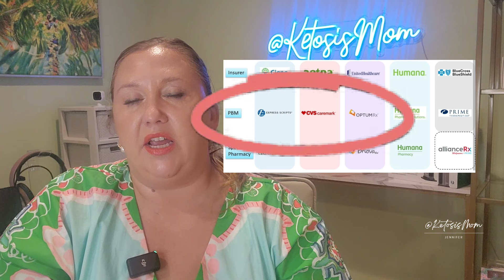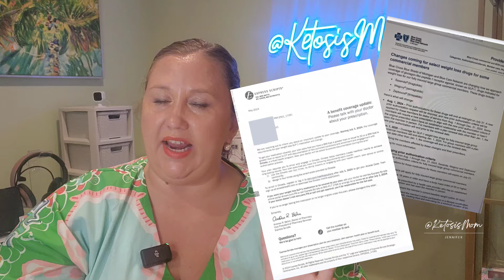Zepbound VIALS are Released | My New PA was DENIED?! | Week 28 with KetosisMom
($25 off first 2 shipments)
code: KETOSISMOM50
*This is an every 28 days service*
Blog post on Compound Pharmacy - Research done for you:

I will be posting updates each week while on Zepbound. I am not a medical professional. Always consult your own medical professional in regards to any treatment or medication. My videos are my own PERSONAL Vlog - what happens, side effects, what I looked up/found, my opinions and thoughts.

LUMEN $50 off off code: KETOSISMOM *they are reviewing why my code is not working for some people. Try KETOMOM if the 1st does not work!

codes:
KetosisMom110 ($110 off tests)

Content Timestamp (Skip Ahead):
0:00 Week 28 Tirzepatide Journey

*Promised Links + Savings* :
                               *Compounded Tirzepatide*

Travel Case I used
Larger Travel case with temp monitor